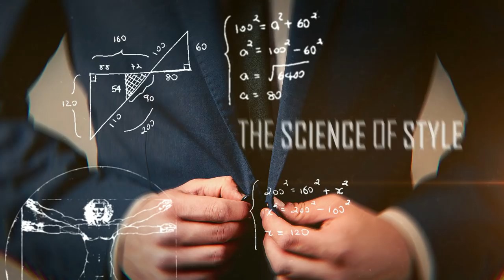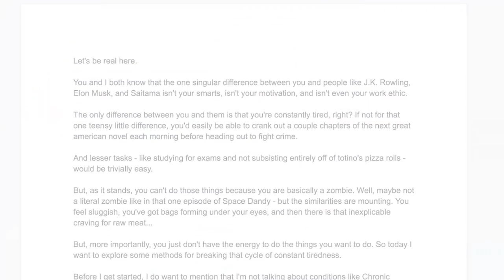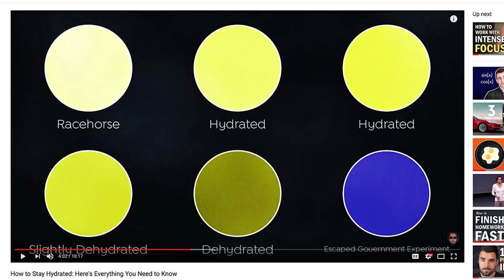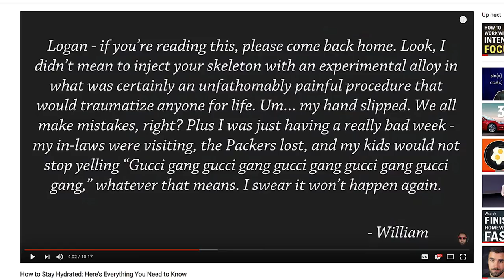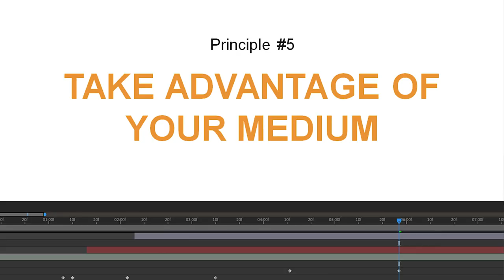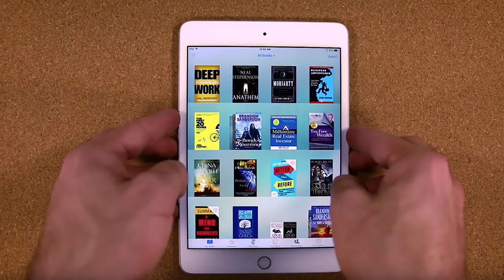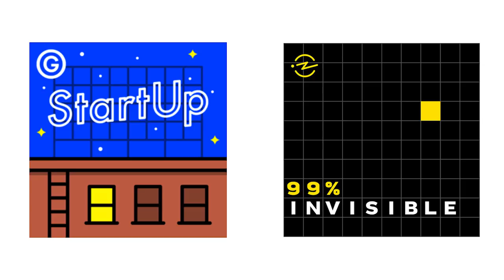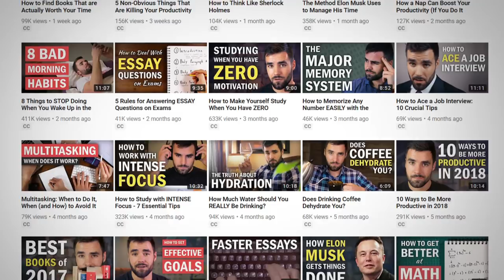STOP BEING BORING ! | Thomas Frank Menfluential 2018 Speech | RMRS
Ever speak to someone and their eyes just glaze over? Even worse they just make their excuses and leave? Most people experience this but you don't have to be the boring guy in the group.

In this video my good friend Thomas Frank will show you how to be more interesting, how to stop being boring and most importantly how to become a people magnet.

Want to take this to the next level? Come out to Atlanta, Georgia and meet me and other like minded men at my Menfluential Conference

Ready to take your style to the next level? Click here to check out Antonio's premium course, The Style System: